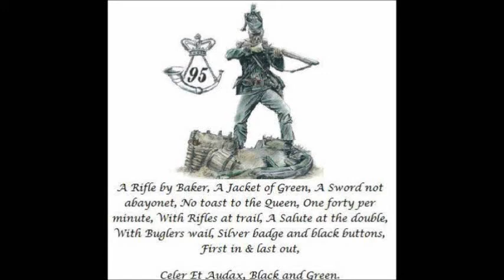wood carving day part 11